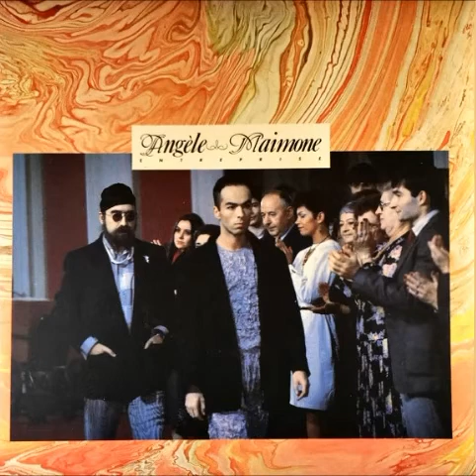Angèle Maimone Entreprise - Miss Delaney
Miss Delaney
1986
Repérage Couleur 3 du 30 juin 1986